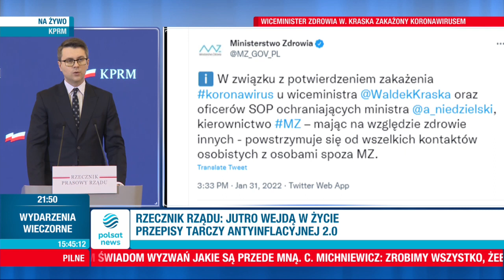Polsat News - Ważna informacja w trakcie konferencji prasowej rzecznika rządu (31.01.2022)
Tym razem Daily IPTV List... zakażenie nieszczęsnym wirusem w naszym rządzie potwierdzono wcześniej m.in. u Ministrów Obrony Narodowej czyli M. Błaszczaka, Spraw Zagranicznych czyli Z. Rau czy Edukacji i Nauki, czyli prof. P. Czarnka ;(